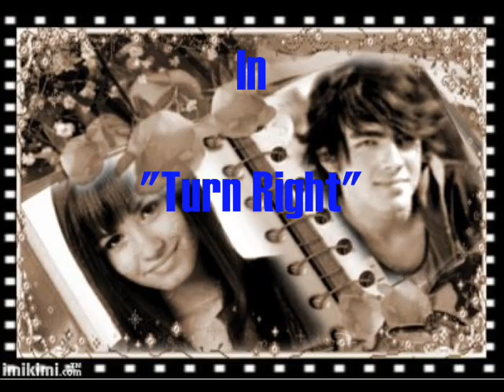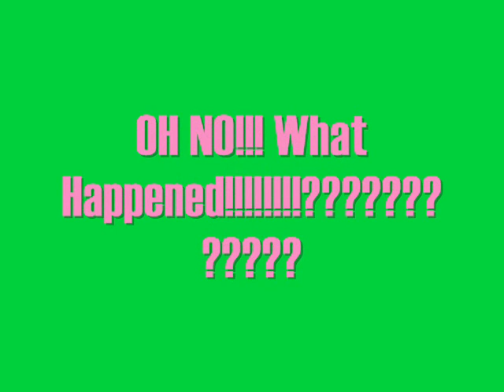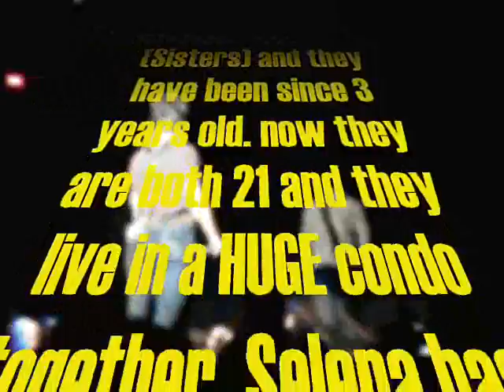Turn Right {A Jemi Story} Trailer - Part 2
this is only part of the trailer
Jenny Made this one :)
please commnet
this is ALL jenny's